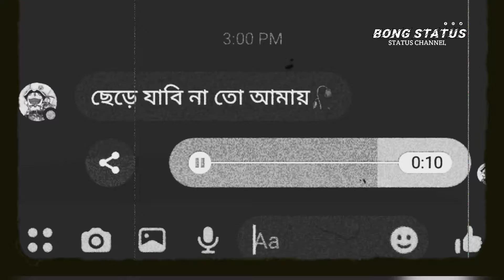love whatsapp status/ whatsapp status। কেন আমি এত করে তোকে চাই।# short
ভিডিওটা ভালো লাগলে লাইক করবে

bong status

# short